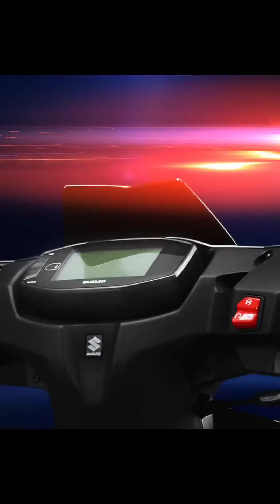New Suzuki Avenis 125 Scooter Launch Details! Not Electric | Specifications@Suzuki2Wheeler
Today Suzuki will be launching a new scooter in India and there were rumours that it is an electric scooter. But It turns out to be a petrol 125cc engine scooter by the name Avenis and we will get to know more about this latest scooter from Suzuki after the launch event.

Suzuki is preparing to launch a new scooter in India on November 18, 2021. The company has shared a teaser of the same on its social media channels. As per the teaser video, the new Suzuki scooter will feature a sporty styling. It will have a single-piece headlamp that is likely to be an LED unit. There will be LED daytime running lights as well. Apart from that, the new Suzuki scooter will also have halogen turn indicators, dual taillamps, a small visor and a fully digital instrument cluster. Some of the expected features of Suzuki's upcoming scooter include alloy wheels, front disc brake, large under-seat storage, USB charging port, Bluetooth connectivity and dual-tone colours. It is being speculated that this scooter could use the same 124cc, single-cylinder engine that powers the Suzuki Access 125 and Burgman Street. This engine is capable of producing 8.5 BHP and 10 Nm.